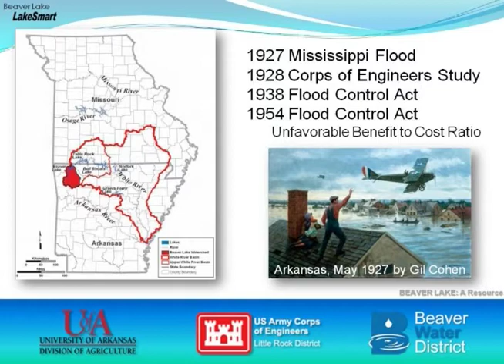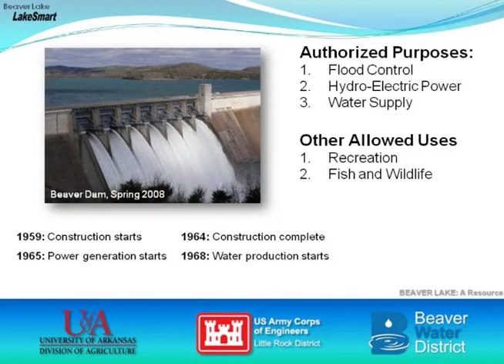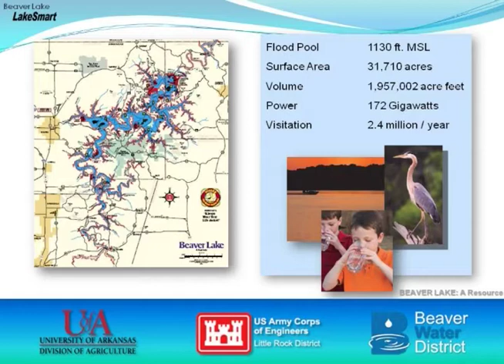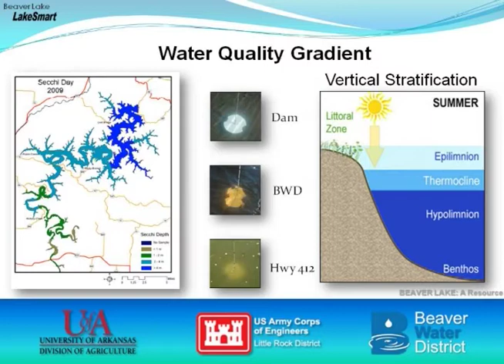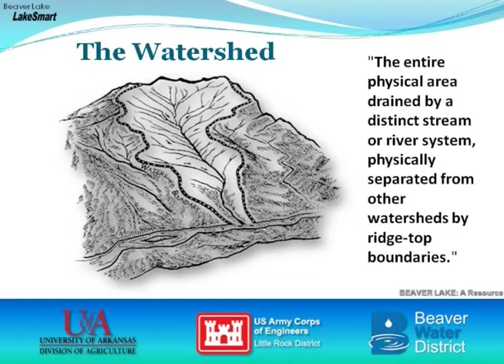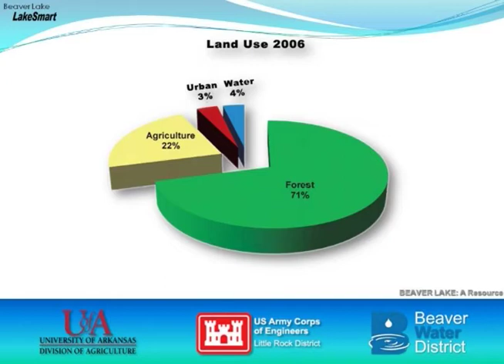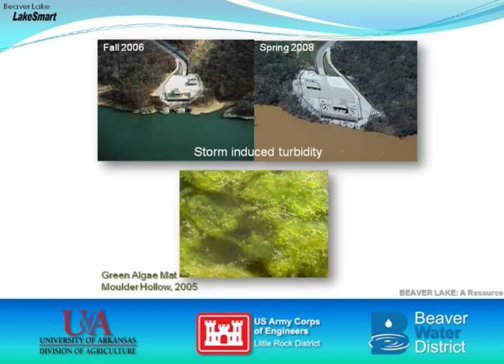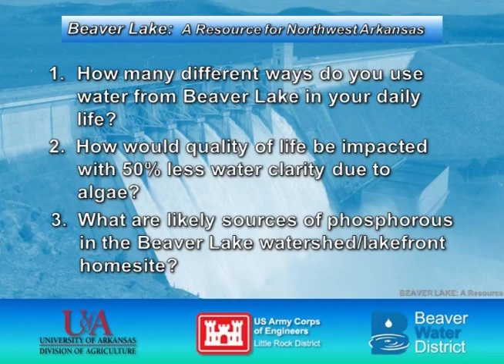Beaver LakeSmart - Beaver lake: A Resouce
Beaver LakeSmart - Beaver Lake: A Resource is an introduction to Beaver Lake and its watershed, located in Northwest Arkansas.
The Beaver LakeSmart video series produced by the University of Arkansas Division of Agriculture Cooperative Extension Service and presented by Beaver LakeSmart and Ozarks Water Watch.